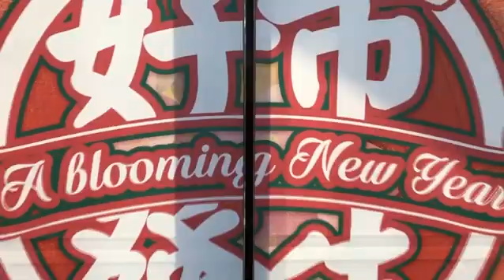【旅游通】在穗过年年味足 精彩活动年味浓（广州广播电视台）